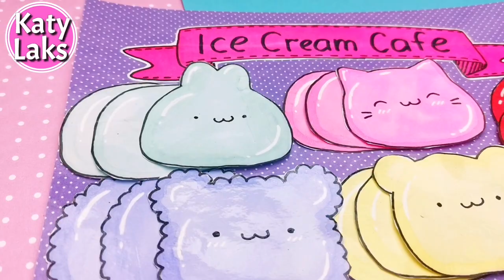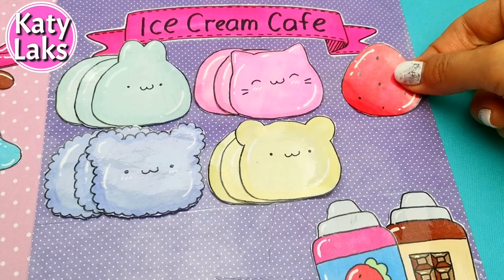🍧ICE CREAM Shop Paper Crafts/🔥 Paper Kitchen TUTORIAL/@KatyLaks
Hello friends.
I continue to lead the rubric Paper Kitchen ( Paper kitchen set making)
You will need paper, markers, scotch tape.
Ice cream shop drawing. Got cute ice cream drawings.
Ice cream shop paper crafts.
Ice cream cooking games. diy paper game.